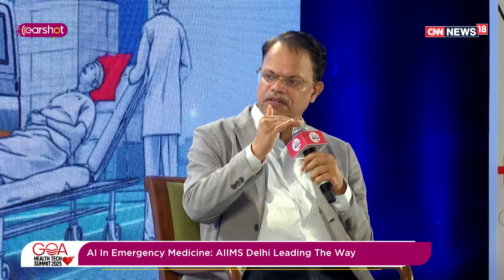Goa HealthTech Summit | Crisis to Care with AI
From disaster response to emergency rooms, AI is changing how we save lives.

Experts explore real-world use cases where decision-support tools, telemedicine, and data analytics are helping doctors respond faster and more effectively.

Watch the fireside chat to see how AI is reshaping crisis care in India.